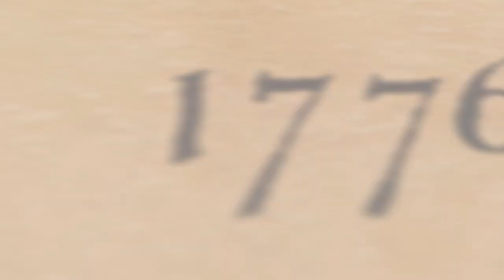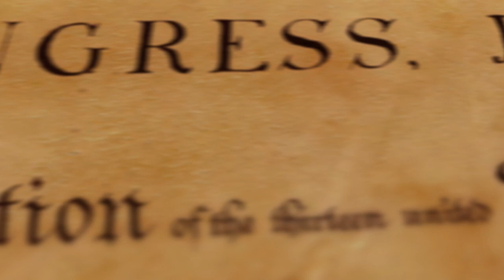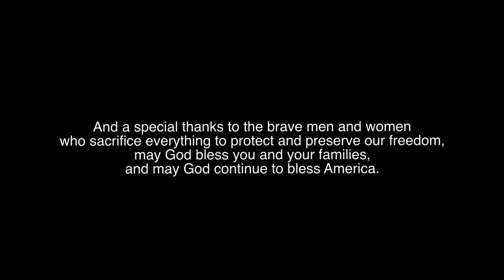God Bless The U.S.A.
For info check out for more videos, songs and much more!